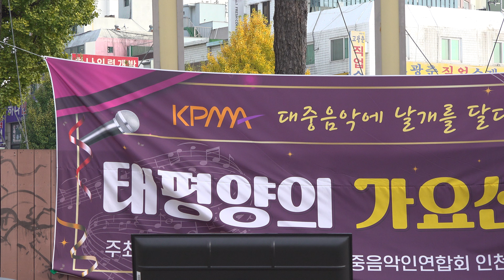가수청아/살다보면/원곡자조민/C0212